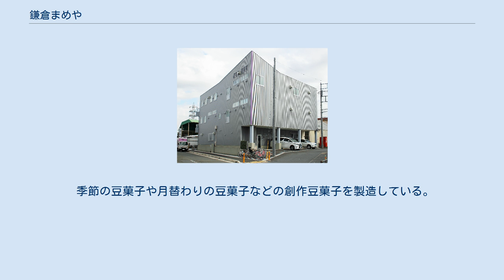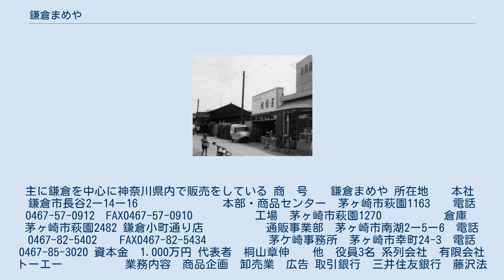鎌倉まめや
1960年頃の前身の相模屋本店 長谷本店 鎌倉まめや（かまくらまめや）は、神奈川県鎌倉市長谷にある豆菓子専門店である。
 季節の豆菓子や月替わりの豆菓子などの創作豆菓子を製造している。
 主に鎌倉を中心に神奈川県内で販売をしている 商　号　　鎌倉まめや 所在地　　本社　鎌倉市長谷2ー14ー16　　 　　　　　本部・商品センター　茅ヶ崎市萩園1163　　電話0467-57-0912　FAX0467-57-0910 　　　　　工場　茅ヶ崎市萩園1270 　　　　　倉庫　茅ヶ崎市萩園2482 鎌倉小町通り店 　　　　　通販事業部　茅ヶ崎市南湖2ー5ー6　電話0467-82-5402　　FAX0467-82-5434 　　　　　茅ケ崎事務所　茅ヶ崎市幸町24-3　電話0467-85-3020 資本金　1.000万円 代表者　桐山章伸　　他　役員3名 系列会社　有限会社トーエー 　　　　　業務内容　商品企画　卸売業　広告 取引銀行　三井住友銀行　藤沢法人営業部 　　　　　みずほ銀行　　藤沢支店　 1954年神奈川県二宮町で桐山茂が創業 1959年神奈川県茅ケ崎市に移転 1971年法人化　有限会社さがみや 1989年鎌倉小町通り店開店 鎌倉まめや商品センター 1997年桐山章伸社長就任 2000年鎌倉店を鎌倉まめやに改名 2007年鎌倉駅ビル店開店 2009年長谷本店開店 2011年株式会社に組織変更　鎌倉まめやに改名 　　　　本社を現在の地に移転 　　　　小町通り店全面改装 2012年そごう横浜店にオープン 2016年商品センターに移転 　　　　小町通り店増床 2017年鎌倉駅ビル改装に伴い新装オープン 2019年小町通り店増床 2020年大船ルミネ店 　鎌倉長谷本店 　鎌倉小町通り店 　シァル鎌倉店 　横浜店　　そごう横浜店内 　大船ルミネ店